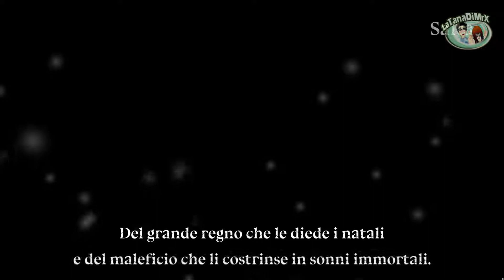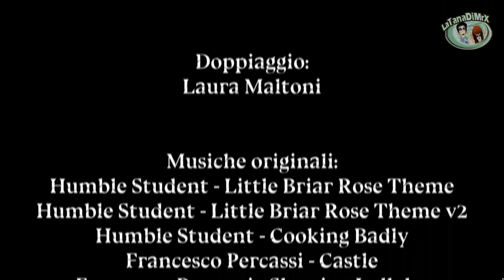Little Briar Rose Pc Longplay [HD]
Player: Chiara
Soluzione Completa

Gioco
Little Briar Rose, una piccola avventura punta e clicca creata da Elf Games, un team indie composto da due ragazzi italiani. Come si evince dal titolo, la storia del loro gioco è ispirata alla Bella Addormentata: Little Briar Rose era il titolo della versione dei fratelli Grimm (che potete leggere qui, se vi interessa). Ma, invece di concentrarci sulla principessa o le sue fate, seguendo la tradizione Disney, in questa avventura seguiremo il principe Philip, deciso a svegliare la principessa e a salvare tutto il regno.